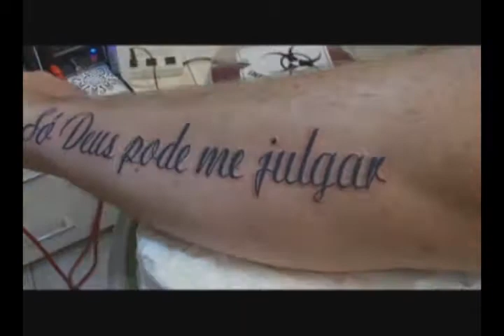Primitive Modern Tattoo Patrano Fellipe